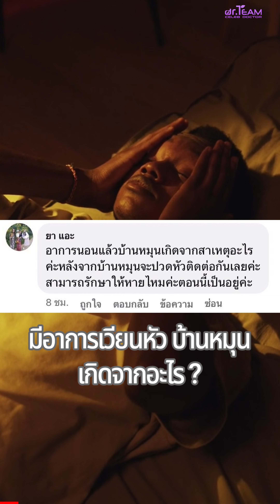ล้มตัวนอนแล้ว เวียนหัว บ้านหมุน เกิดจากอะไร